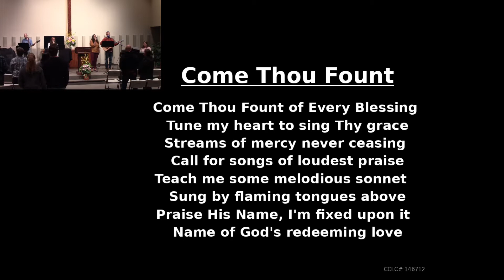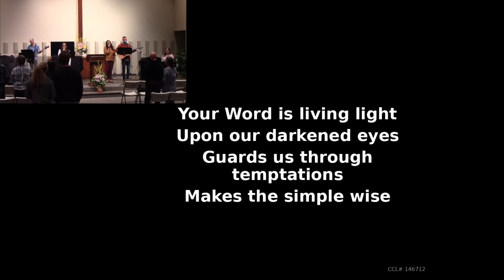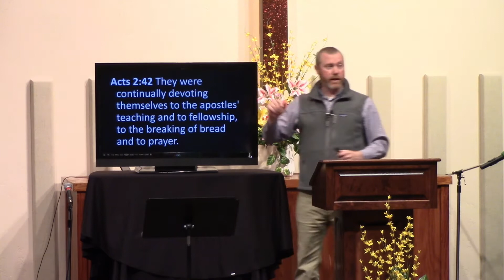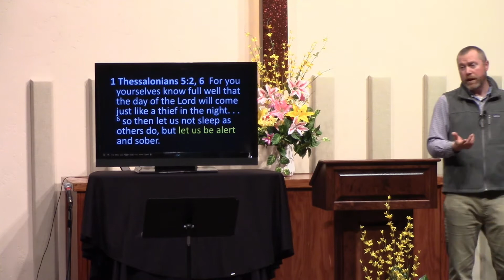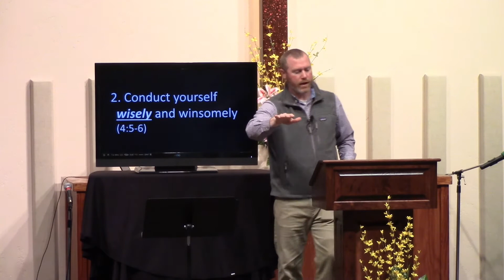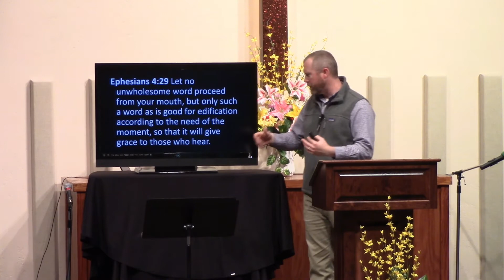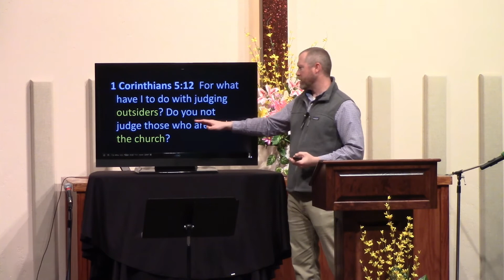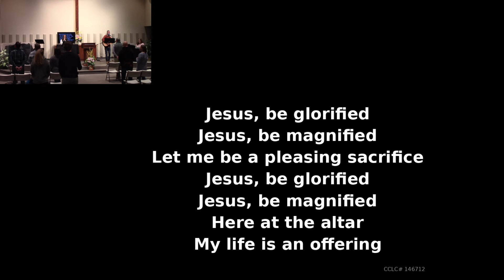University Bible Church Service May 24, 2020